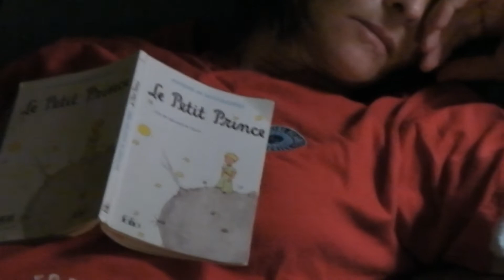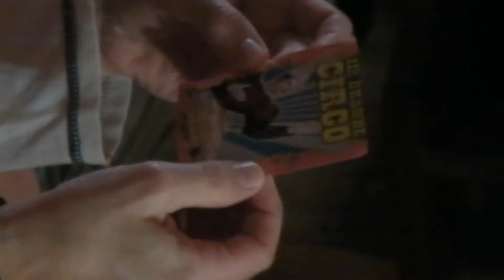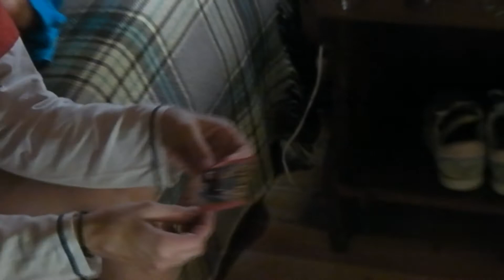Circo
musica e testo di Carlo Gregori
voce, chitarra e armonica: Carlo Gregori
ideazione video by Fabia